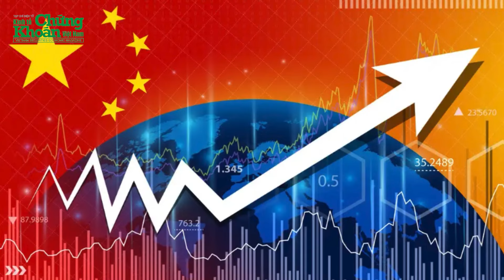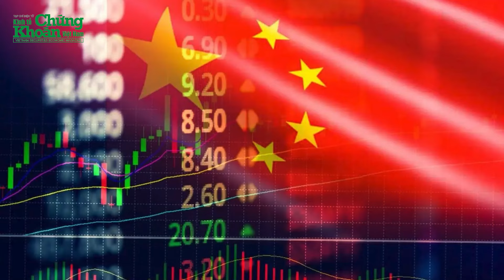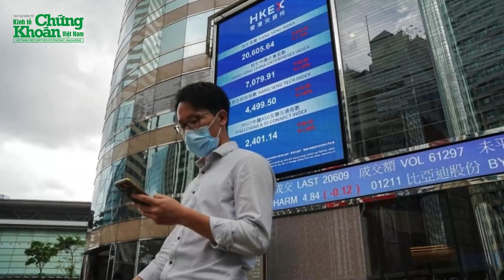Trung Quốc tung gói kích thích kinh tế mạnh nhất lịch sử, chuyên gia nói chỉ có tác dụng "câu giờ"?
Ngày 24/9, tại cuộc họp báo ở Bắc Kinh, Thống đốc Ngân hàng Nhân dân Trung Quốc (PBOC) Pan Gongsheng đã công bố loạt biện pháp nhằm thúc đẩy nền kinh tế Trung Quốc trong bối cảnh lĩnh vực bất động sản ngập nợ, áp lực giảm phát và tỷ lệ thất nghiệp cao trong giới trẻ. Ngân hàng sẽ cắt giảm tỷ lệ dự trữ bắt buộc, hạ lãi suất chính sách và bơm khoảng 1.000 tỷ nhân dân tệ (141,7 tỷ USD) thanh khoản vào thị trường. Tuy nhiên, giới chuyên gia tỏ ra hoài nghi về hiệu quả của các biện pháp này, khi nhu cầu tín dụng của doanh nghiệp và người tiêu dùng còn yếu.
Trung Quốc tung gói kích thích kinh tế mạnh nhất lịch sử, chuyên gia nói chỉ có tác dụng "câu giờ"? | Tin nóng 24h | TCKT có những thông tin đáng chú ý sau:
0:05 Trung Quốc Bơm hơn 141 tỷ USD vào thị trường tài chính
1:27 Cứu trợ thị trường bất động sản
6:21 Khó khăn kinh tế Trung Quốc leo thang, tỷ lệ thất nghiệp tăng không ngừng